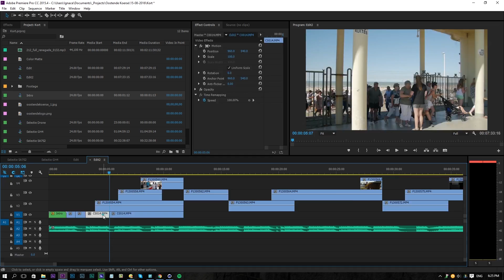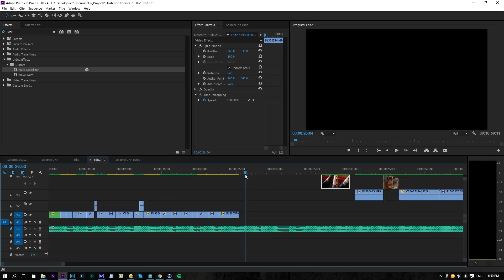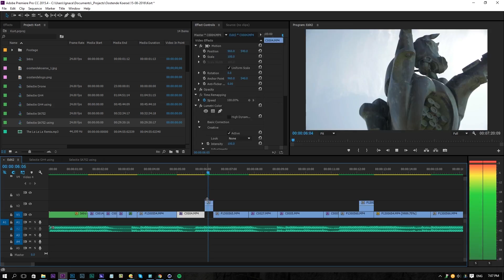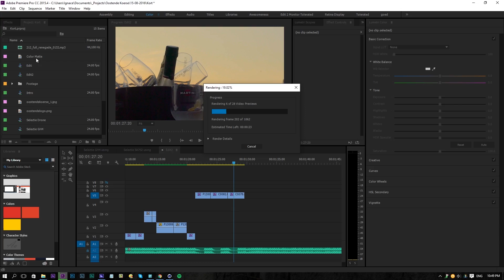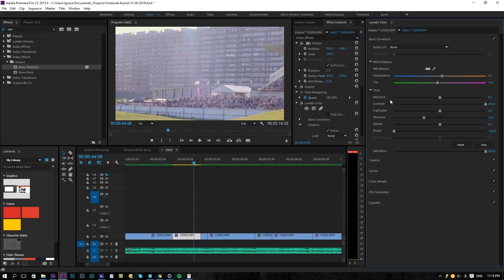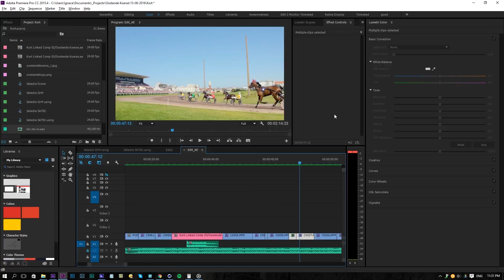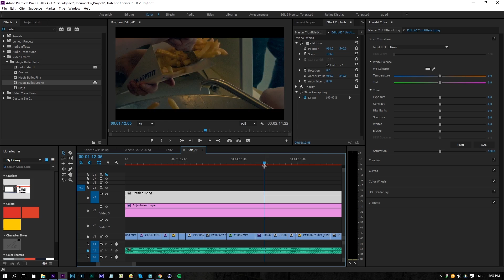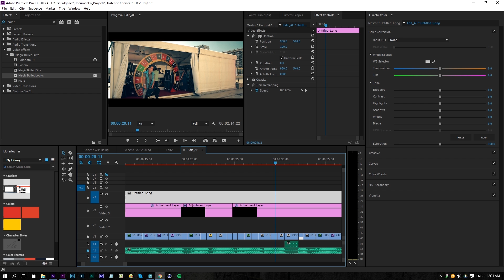Speedart Editing a project in Premiere Pro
Testing something new. What do you guys think?

Host & Creator
Ignace Aleya